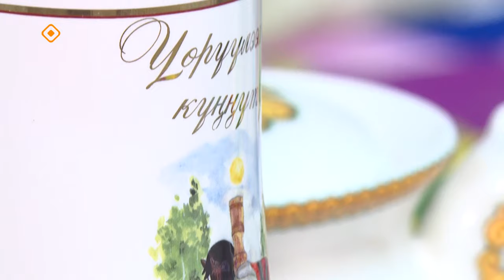«Эйгэ» биэриигэ: Ульяна Скрябина - Умсулҕан Хотуҥҥа ыалдьыттаатыбыт (07.12.23)